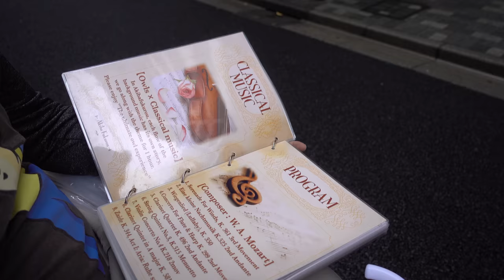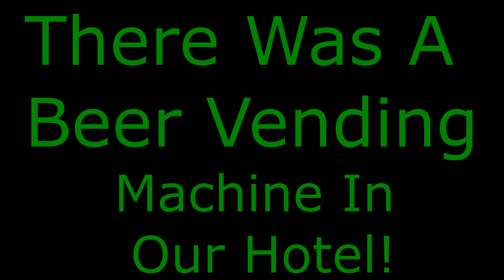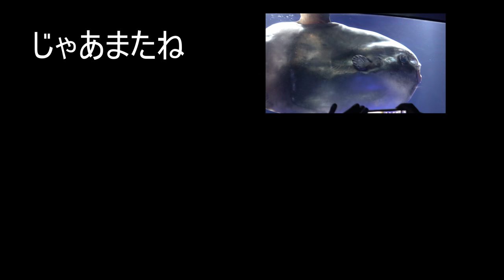Tokyo Japan Day 3: Owl Cafe Akihabara Akiba Fukurou Owl Cafe, Lawsons, and Theft?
On our third day we went to Akiba Fukurou an Owl Cafe located in Akihabara. I had a great time there it was very relaxing. I loved the owls they were so cute. I'm glad we were able to hold them and take pictures. We were not allowed to take video though.